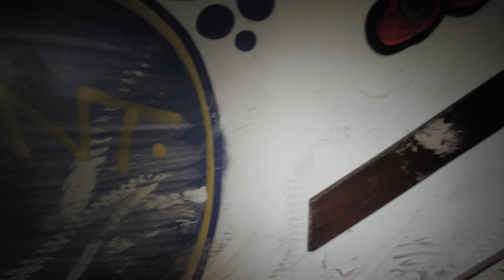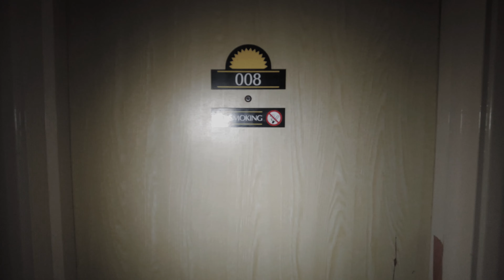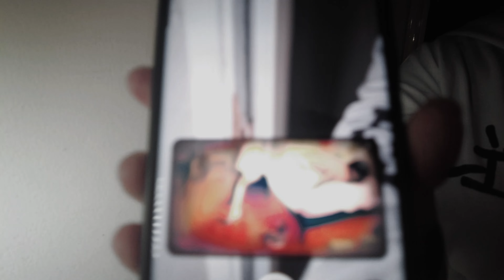Scariest Night Ever | Haunted Hotel, Ghost caught on Camera!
Welcome to our spine-chilling adventure as John and his fearless team embark on a bone-chilling ghost hunt at one of the most haunted hotels in town! Brace yourself for a night filled with paranormal encounters that will leave you on the edge of your seat.

In this heart-pounding video, we delve into the eerie mysteries lurking within the walls of the haunted hotel. From the moment we stepped inside, the atmosphere was charged with an intense and unsettling energy. The evening kicked off with hair-raising encounters that sent shivers down our spines, and the paranormal activity only intensified as the night wore on.

But that was just the beginning... During our investigation, we stumbled upon a truly horrifying EVP (Electronic Voice Phenomenon) that will send chills down your spine. You won't believe what we captured on our equipment!

As we navigated through the haunted hotel's dimly lit corridors, unexplained phenomena surrounded us, leaving us in awe and shock. Shadows darting across the walls, strange noises echoing from empty rooms, and cold spots that defied all logic kept us on our toes throughout the entirety of our ghostly quest.

Despite the spine-tingling fear, we couldn't tear ourselves away from this haunted hotspot. The allure of the paranormal drew us back time and again, and we are already planning our return to this haunted hotel.

Watch this bone-chilling video to witness the frightening encounters and unexplained EVP that will leave you questioning the world beyond our own. 👻🏨